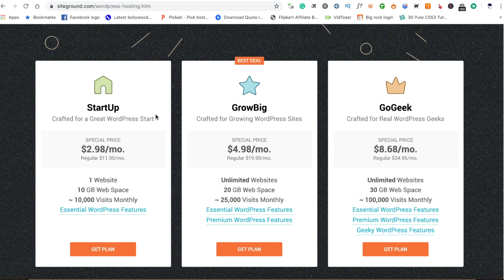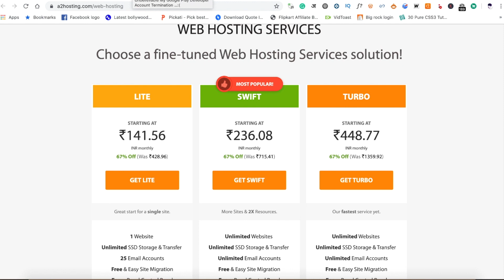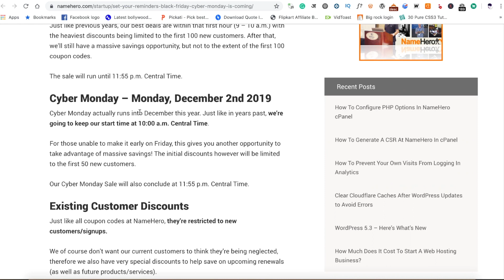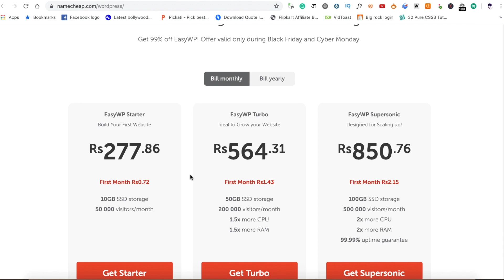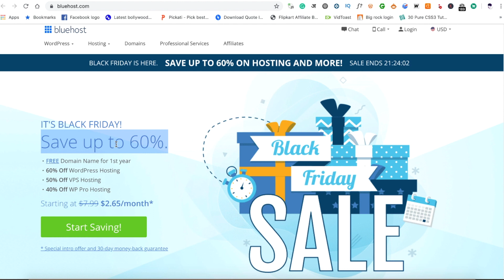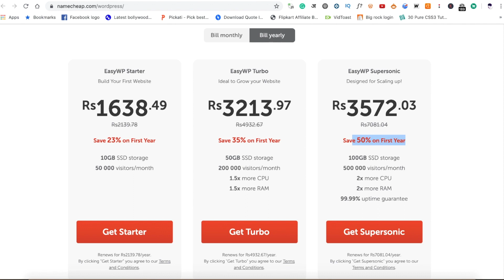Best Black Friday Deals on Hosting (2019) 🔥 - SiteGround, A2 Hosting, NameCheap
Happy Black Friday! Here are some of the best Black Friday Hosting Deals for 2019.

My Recommendations ✅